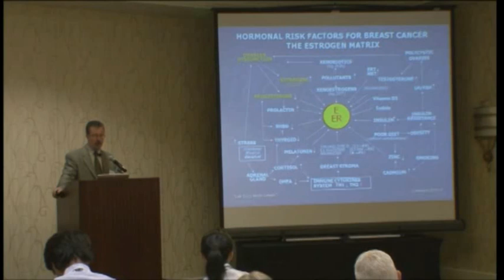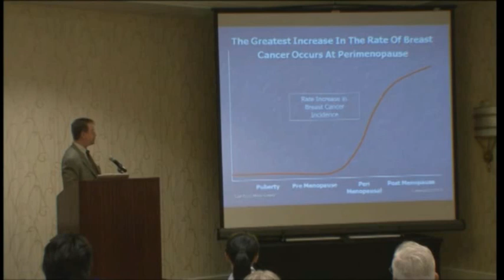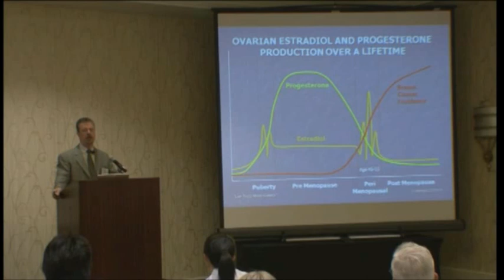Estrogen-Progesterone Balance and Cancer Promotion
Dr. David Zava, ZRT Laboratory President, talks about the balance of progesterone and estrogen, its importance to women's health, and risk of breast cancer.